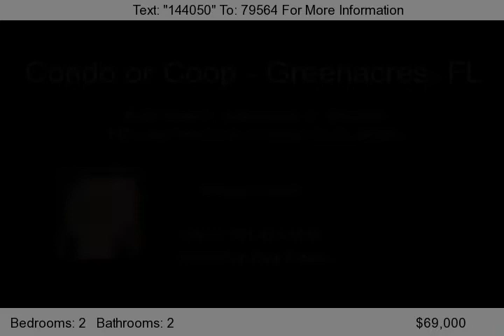Palm Beach - Pine Ridge 2 Bedroom Condo for Sale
Pine Ridge 2 Bedroom Condo for Sale

This home is listed by Eleonor Sorino
of Home Run Real Estate
Listed under MLS# R3276865

For home loan inquiries,
Contact W. Shane Turner of
Supreme Lending